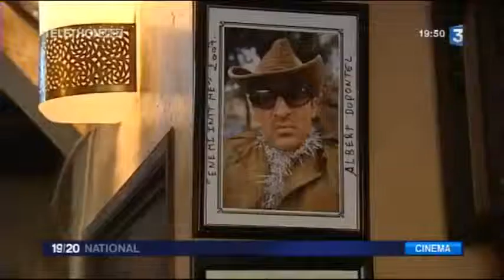les studios de cinéma à Ouarzazate3